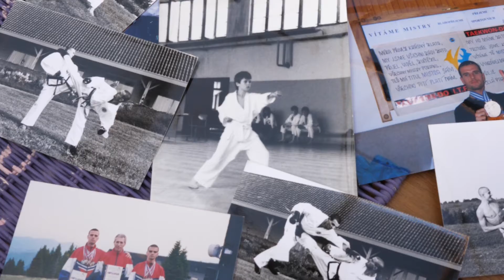TAEKWON-DO MAGAZÍN (3/2019) (Upoutávka)